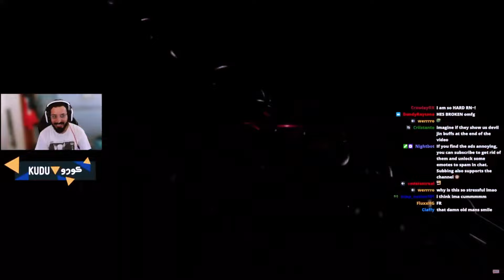Tekken Streamers Reaction on Heihachi Gameplay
HEIHACHI MISHIMA Gameplay Revealed Finally
Streamers